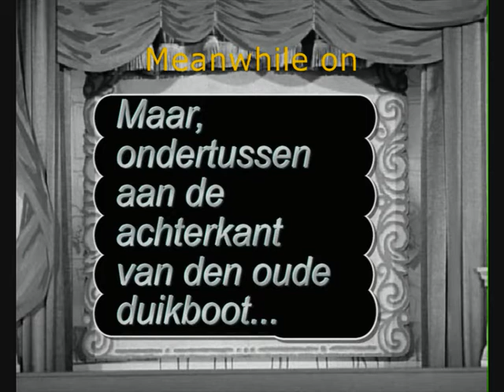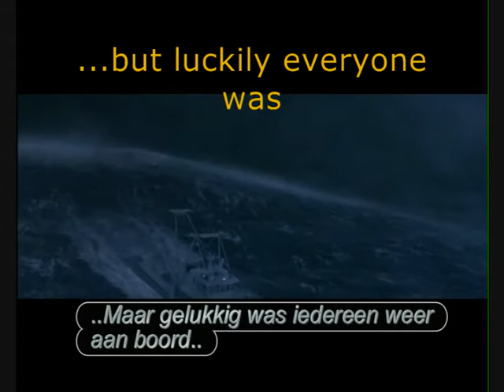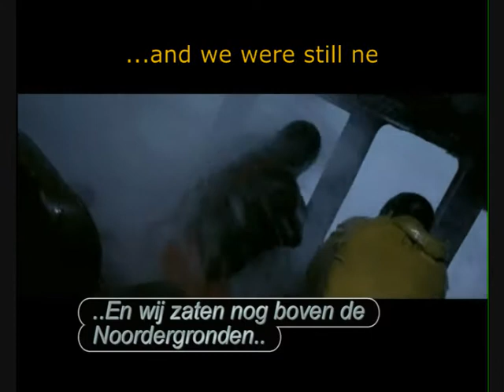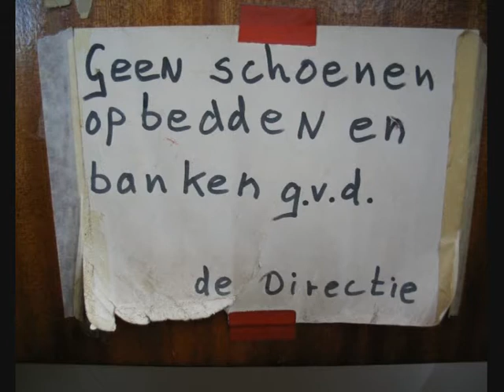HemtronFilmpje2(2/2)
part 2: Movie made for promoting northsea diving north of the dutch islands. Movie was presented by Hemtron on the yearly video night for the Frisian Scuba Divers who often join the ms.Redbad and the ms.Wilhemina for their nothea scuba dives.